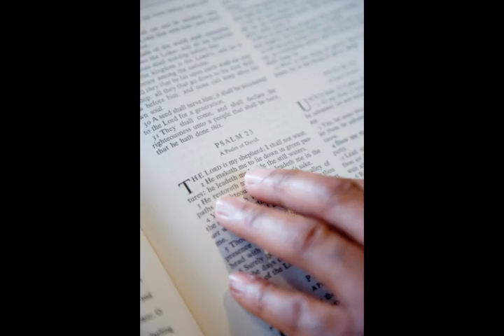Informativo Mundial das Missões - 04 de Junho de 2011 HD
Esse vídeo foi produzido pelo blog onde é possível encontrar outros materiais. Além de poder fazer o download desse material.